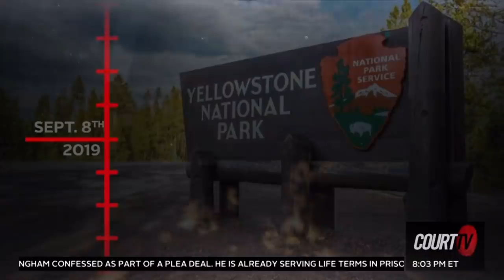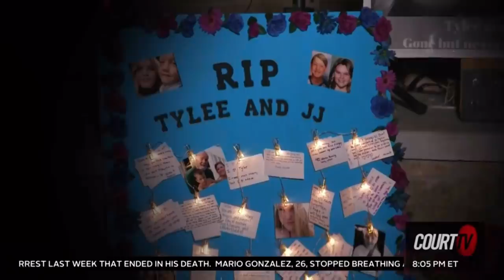Daybell / Vallow UPDATE on DNA and Cult Leader Behavior | COURT TV | Profiling Evil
Mike joins Vinnie to talk about the the behavioral characteristics of cult leaders in the Daybell / Vallow case.